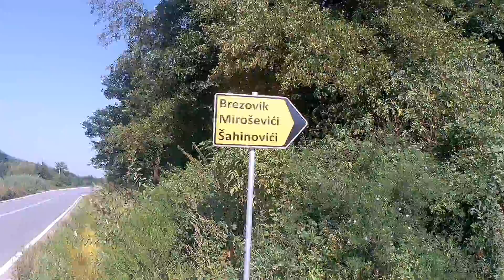HUM (Zenica, Busovaca, Kakanj) MTB Bilalovac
Planina Hum nalazi se na samom jugu gradske teritorij Zenica, na tromeđi sa općinama Kakanj i Busovaca.